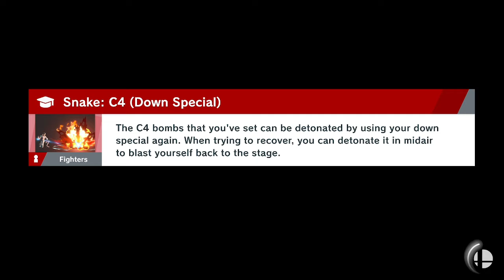Princess Charizard being down throwed (Super Smash Bros Ultimate)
So we have Princess Charizard being down throwed who will win and who will lose find out? so enjoy this video let's get the channel to go to 300 subs so spread the word subscribe to yousif loves cake let's go! YEAH!!! Also just a reminder if i am making too much videos just let me know and i can take a pause for now because we are now beginning to lose our subscriber friends like we are decreasing and this is not what it's about so if you guys have any friends that are interested in gaming let them know so they can see the cool videos  so i would recomend not to unsubscribe just because those videos are suppose to be entertainng so yeah if you have any questions put it in the comments  Also if you want you can also ask for ARMS Requests because i was thinking to add that as well

Fighters:
Princess Charizard
Snake

Note: Starting Weekdays i will have time to upload a few requests and on weekends yeah i go crazy on making vids but if your request is too long then this will be in the weekend section because i have school and i need to sleep early but if i have thanksgiving break or winter break then of course i will have time for all requests anyways this is how it will go for now i promise i never forget anyones request i wrote it down on a notepad :)